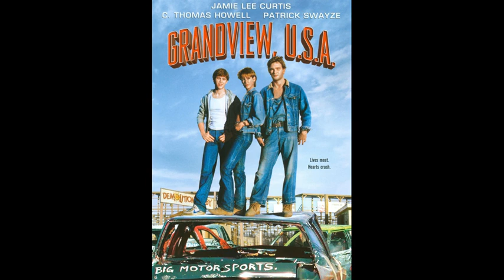Frank Musker - Steely Man (AOR Soundtrack Rarity)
From the movie "Grandview U.S.A." (1984). Thanks Elak for share this song.